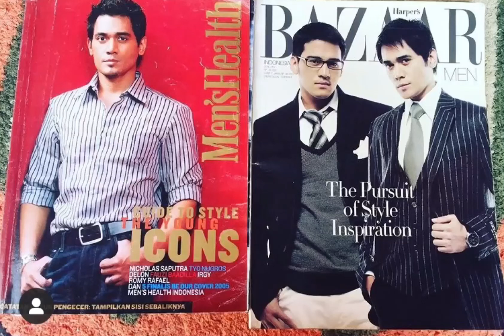TYO NUGROS FOTOMODEL APA DRUMMER SIH?